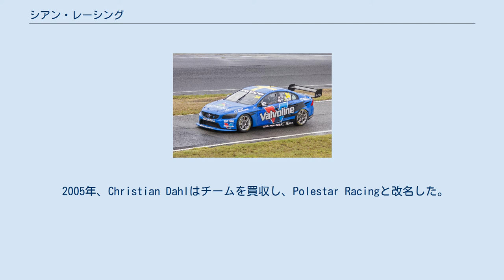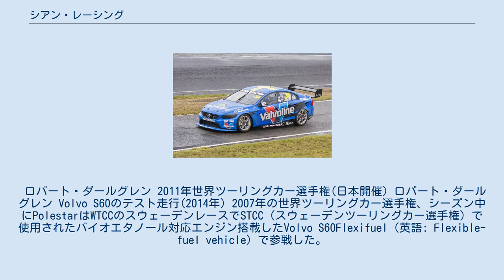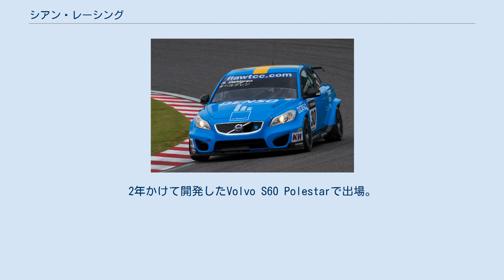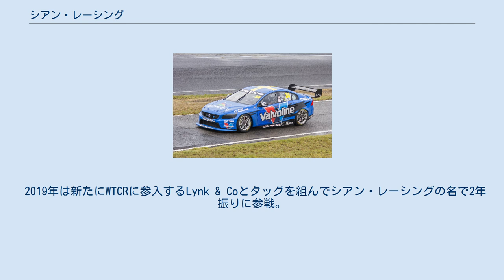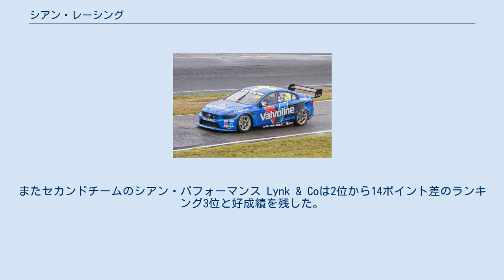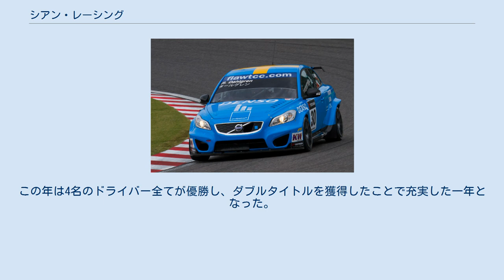シアン・レーシング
シアン・レーシング（ポールスター・シアン・レーシング、ロータス・シアン・レーシング）は、 スウェーデンのイエーテボリに拠点を置く吉利汽車社のレーシングチームである。
 シアン・レーシングのレース車（STCC 2015） 1996年、スウェーデンGTチームはFlash Engineering（英語: Flash Engineering）としてJan "Flash" Nilsson（英語: Jan Nilsson）によって設立された。
 2005年、Christian Dahlはチームを買収し、Polestar Racingと改名した。
Christian Dahllがポールスターパフォーマンスロードカー部門をボルボに売却した後、チームはCyan Racingに改名される。
 ロバート・ダールグレン 2011年世界ツーリングカー選手権(日本開催) ロバート・ダールグレン Volvo S60のテスト走行(2014年) 2007年の世界ツーリングカー選手権、シーズン中にPolestarはWTCCのスウェーデンレースでSTCC（スウェーデンツーリングカー選手権）で使用されたバイオエタノール対応エンジン搭載したVolvo S60Flexifuel（英語: Flexible-fuel vehicle）で参戦した。
バイオエタノールを使用している車はチャンピオンシップポイントを獲得する権限はなかったが、STCCレギュラードライバー、 ロバート・ダールグレン は10位と8位を獲得した。
 2008年の世界ツーリングカー選手権、PolestarはイギリスレースでVolvo C30で参戦したが、今回もバイオエタノールを使用している車はチャンピオンシップポイントを獲得する権限はなかった。
 オープニングレースでダールグレンは完走はしたが、メインレースには参戦することができなかった。
 チームはイタリアレースの2レースにVolvo C30で参加する予定だったが、プロジェクトは失敗に終わった。
 2009年の世界ツーリングカー選手権、シーズン中にチームはイギリスレースに参戦し、STCCで使用されていたC30を2レースに持ち込んだ。
 ダールグレンは15位と14位を獲得したが、トミー・ラスタッド（Tommy Rustad）は2レース共リタイヤした。
 2010年の世界ツーリングカー選手権、シーズン中、PolestarはC30でイギリスレース3戦目を迎えた。
 ダールグレンは、オープニングレースで12位になったが、メインレースはリタイヤした。
その後、 日本のレース（岡山国際サーキット）に参戦し、ダールグレンは8位と5位を獲得した。
 2011年の世界ツーリングカー選手権、この年初のフル参戦を果たす。
更にポイント獲得の権限が与えられた。
コンスタントにポイントを獲得し第8戦ドイツのオープニングレースで表彰台あと一歩の4位入賞を果たす。
シリーズランキングではダールグレンは11位と健闘した。
 2013年の世界ツーリングカー選手権、シーズン中PolestarはC30で第11戦中国に出場。
テッド・ビョークはオープニングレースには出走出来なかったが、メインレースでは15位で完走した。
 2016年の世界ツーリングカー選手権、Polestarは5年振りにフル参戦。
2年かけて開発したVolvo S60 Polestarで出場。
ドライバーはSTCCレギュラーのテッド・ビョーク、フレデリック・エクブロムの2台体制で挑む。
ビョークは第10戦中国のオープニングレースでホンダのノルベルト・ミケリスをファイナルラップで逆転し、自身そしてチームにとってWTCC初優勝をもたらした。
ビョークはこの年シリーズランキングでは10位と大健闘した。
一方エクブロムは開幕戦フランスから第6戦ロシア、第10戦中国の7戦に出場し、最高位は第10戦中国メインレースの6位だった。
エクブロムがテストプログラムに集中している間はチームのレギュラードライバーロバート・ダールグレンが第7戦ポルトガル、第8戦アルゼンチン、最終戦カタール。
アルゼンチンのネストール・ジロラミが第9戦ツインリンクもてぎにそれぞれ出場した。
ダールグレンの最高位は最終戦カタールでのメインレースの7位。
ジロラミは第9戦オープニングレースで9位、メインレースで5位と結果を残した。
 2017年の世界ツーリングカー選手権、フル参戦2年目はビョークに加え、前年の日本ラウンドに出場した...